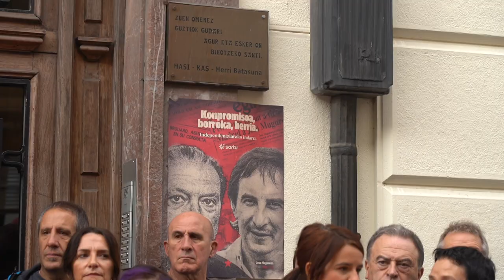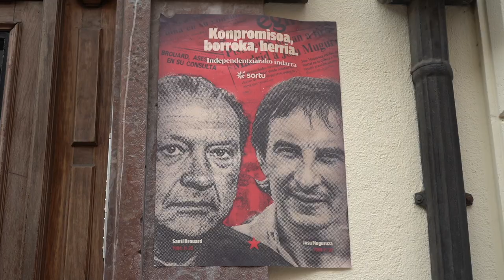Ekitaldia | SANTI eta JOSU konpromisoa, borroka, herria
Bizkaiko Sortuk gogora ekarri ditu Santi Brouard eta Josu Muguruza ezker abertzaleko kideak haien hilketen urteurrenaren bezperetan. Santi Brouarden kontsultaren aurrean egindako lore-eskaintzan izan dira gaur, Bilbon, haiekin batera militatu zuten hainbat kide eta lagun bai eta egungo ezker abertzaleko zenbait kide, haien ekarpena gogora ekartzeko, estatu-terrorismoaren inpunitatea salatzeko eta ezkerreko independentismoaren proiektua inoiz baino indartsuago dagoela aldarrikatzeko. Igandean egingo diren ekitaldietan parte hartzeko dei egin du Paul Lakak, Sorturen Bizkaiko arduradun politikoak.
Zigorgabetasun osoz aritu zirenenek ez zuten gu lortu gu politikoki zokoratzea: ezkerreko independentismoa inoiz baino indartsuagoa da egun.